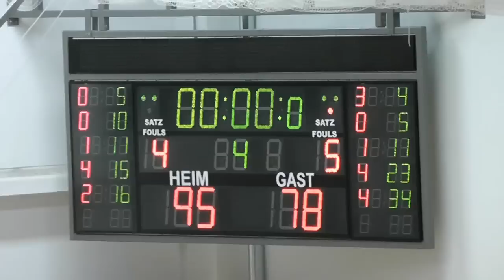NOMA Iserlohn Kangaroos - BSG Grevenbroich Elephants 95-78 10.12.2011